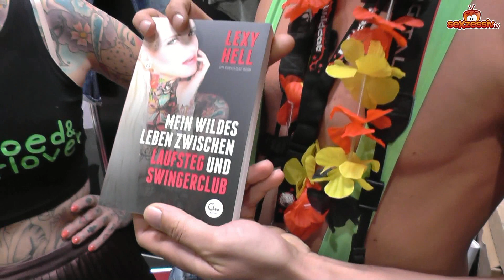Tattoo Convention Tag II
Tag 2 der Dortmunder Tattooconvention und ich habe mich aufgemacht das eine oder ander Interview zu ergattern. Ob es geklappt hat, das zeigt sich wenn ihr auf Play drückt ;-)